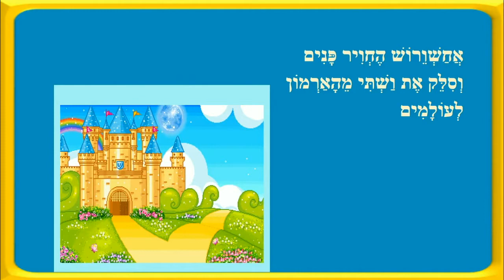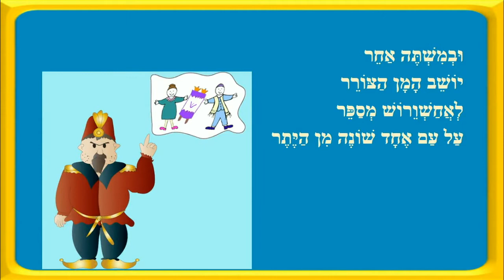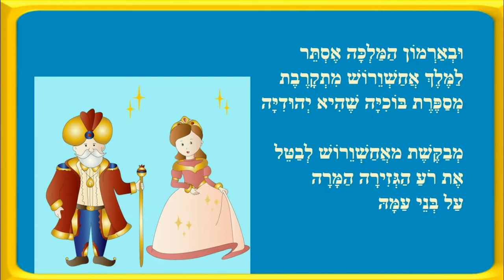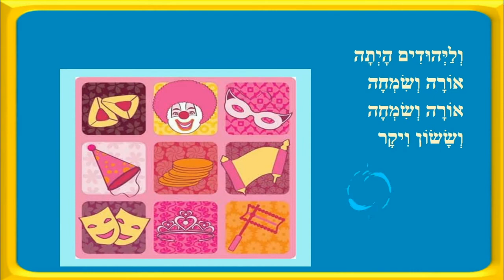סיפור מגילת אסתר לילדים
מגילת אסתר לילדים
כותבת יוצרת : ריקי זקן
בְּאַרְמוֹן גָּדוֹל בְּמַמְלָכָה רְחוֹקָה
גָר הַמֶּלֶךְ אֲחַשְׁוֵרוֹשׁ עִם
וַשְׁתִּי  הַמַּלְכָּה
אֲחַשְׁוֵרוֹשׁ אָהַב לַחְגֹּג
אֶת חַיָּו הַנּוֹצְצִים וְהַשְּׂמֵחִים
בְּמִשְׁתֶּה גָּדוֹל וְרֹב אוֹרְחִים